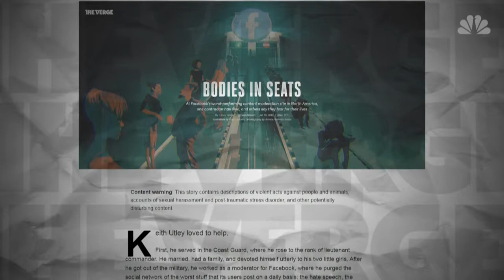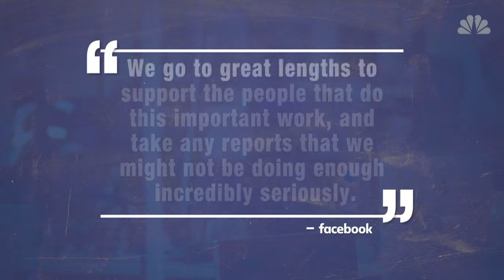Online horrors: Social media's mental toll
Content moderators from Twitter, Facebook, and other social media sites often deal with violent and disturbing content that can take a toll on their mental health.